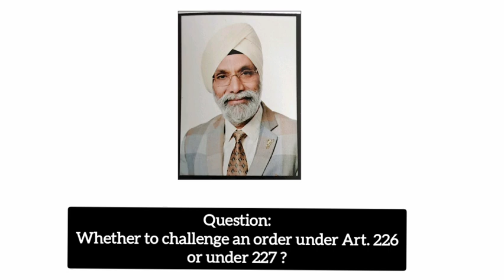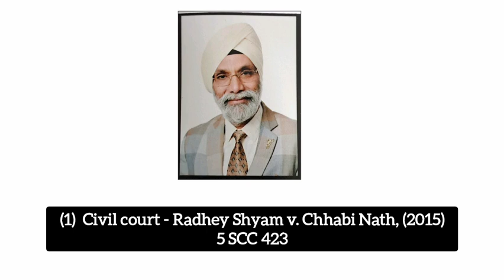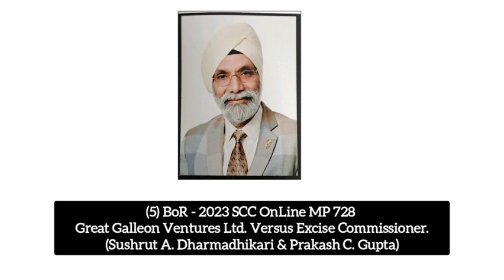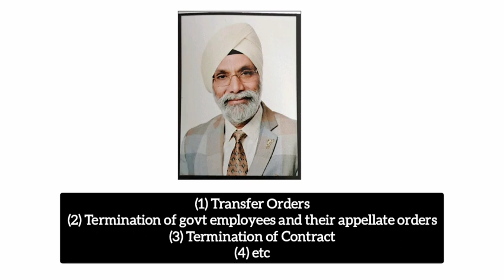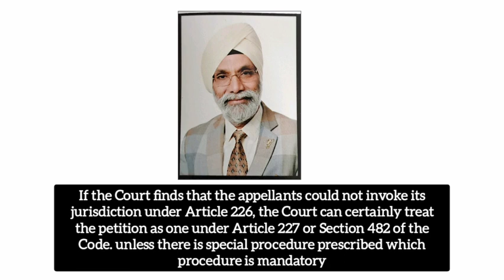Difference between Art 226 &227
Practicing on civil and constitutional side I found a clear distinction between petitions under Art 226 and one under Art 227

Valuable time of High Court and also of advocates and litigants is wasted just because advocates choose wrong remedy for their clients.

The purpose of this video is to guide young lawyers which remedy is  to be resorted to in a given case.

And hey guys. All of you know me. This video too is not meant to solicit business for me but is only meant to guide young lawyers.

Happy practicing